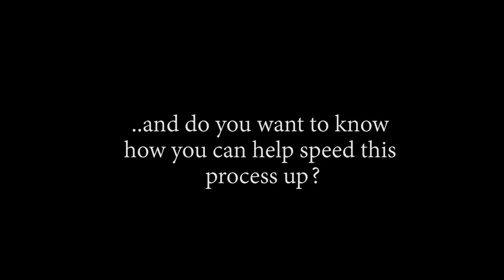LAW'S BACKSTORY?! OP - Episode 688, 689 | Reaction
Title: LAW'S BACKSTORY?! OP - Episode 688, 689 | Reaction